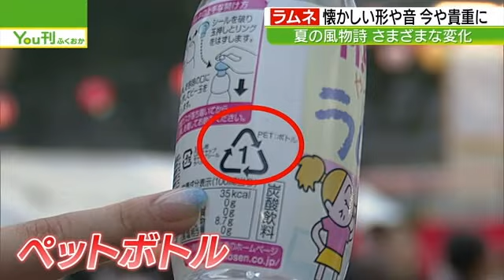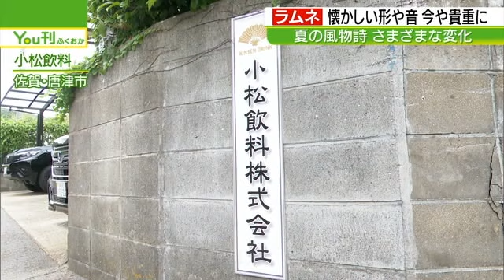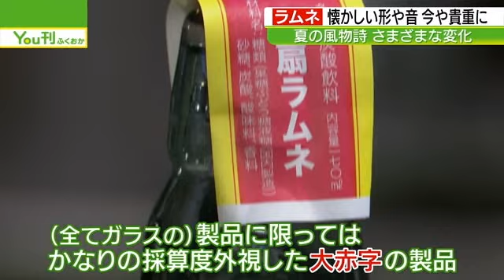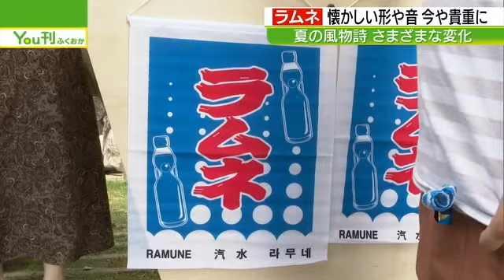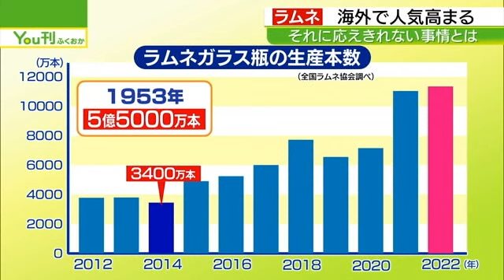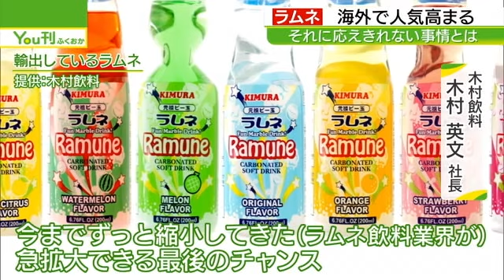夏の風物詩のラムネ 減るビン 海外で意外な人気！？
７０年前には約２３００社が製造していたラムネですが、現在作っているのは３４社だけ。ビンを製造するメーカーはごくわずかです。国内市場が縮小する一方、海外で人気になるなど変化の波が訪れています。2023年8月30日。